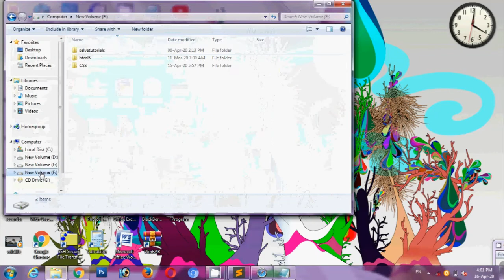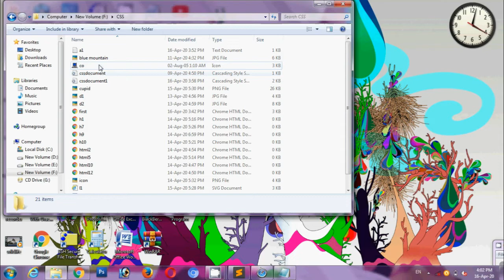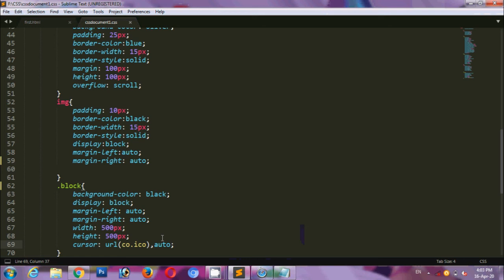custom cursor property in css in tamil | css properties in tamil | part-24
In this video i explain about custom cursor property.It means we can add our own cursor by using url value.
cursor: url(xyz.png);